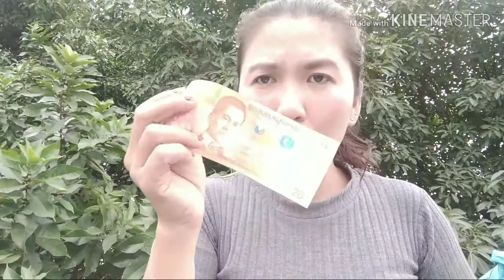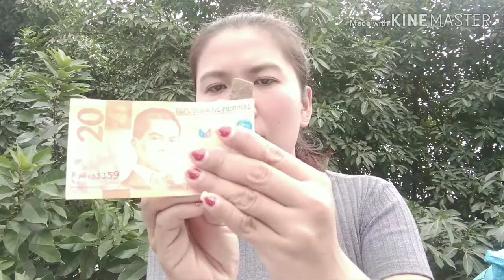PAMPASWERTE MONEY OIL / MONEY MAGNET OIL hatid ay walang humpay na biyaya araw-araw